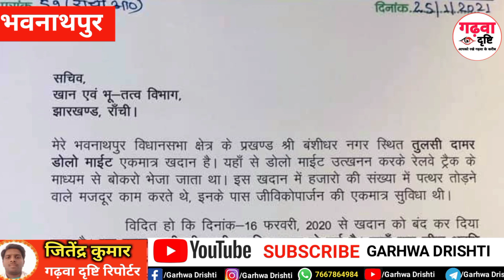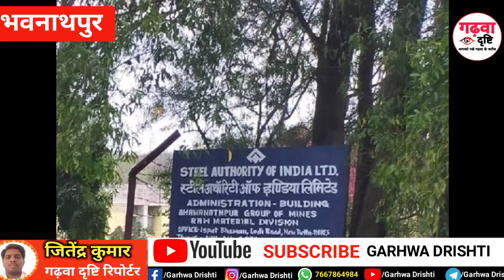भवनाथपुर। गढ़वा।अच्छी ख़बर। विधायक भानु प्रताप साही ने तुलसीदामर माइंस को शुरु कराने की पहल की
अच्छी ख़बर। माननीय विधायक भानु प्रताप साही ने तुलसीदामर माइंस को शुरु कराने की पहल की।

गढ़वा दृष्टि के अनोखी कहानी देखे